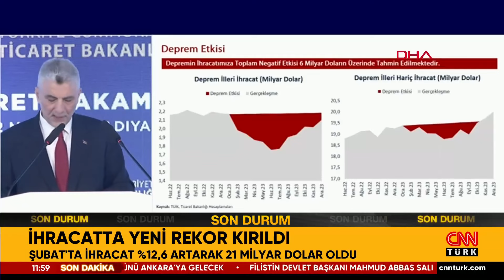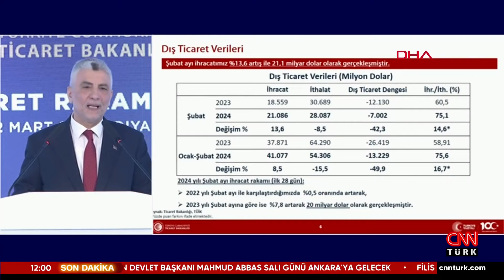Bakan Bolat Açıkladı: İhracatta Yeni Rekor Kırıldı!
Ticaret Bakanı Ömer Bolat, 2024 yılı Şubat ayına ait dış ticaret rakamlarını açıkladı. Bolat, "İhracatımız yüzde 13,6 artışla 21 milyar 86 milyon dolar olarak gerçekleşti. Böylece Cumhuriyet tarihimizin en yüksek Şubat ayı ihracatına ulaştık" dedi.